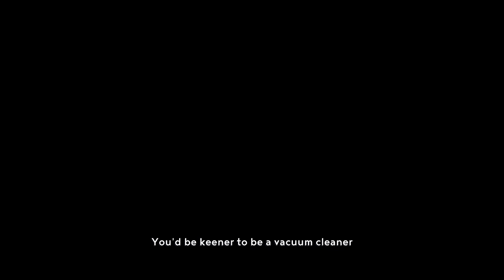Mario + Rabbids: Sparks of Hope - Rayman DLC - FULL GAME Walkthrough (The Phantom Show)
A full gameplay walkthrough (longplay) for the Phantom Show DLC in Mario + Rabbids: Sparks of Hope for the Nintendo Switch. In this DLC Rayman and Rabbids journey through a cinema theater with the hopes of becoming superstars.

Mario + Rabbids: Sparks of Hope was released in October 2022, with the final wave of DLC having released today on August 29th, 2023.

⯈ Rayman DLC - Full Gameplay Walkthrough